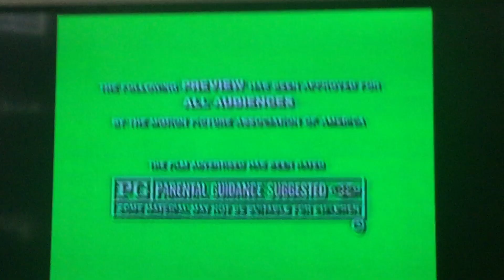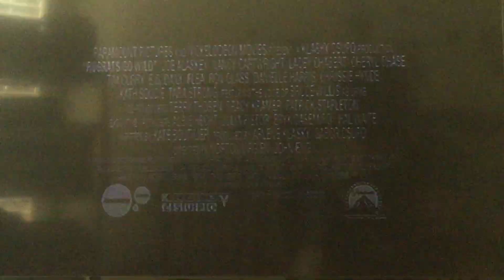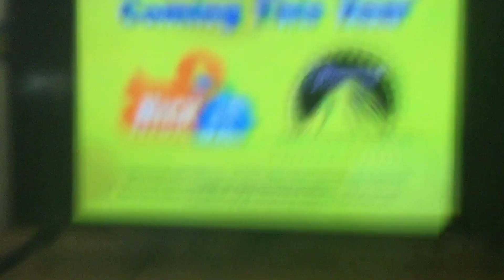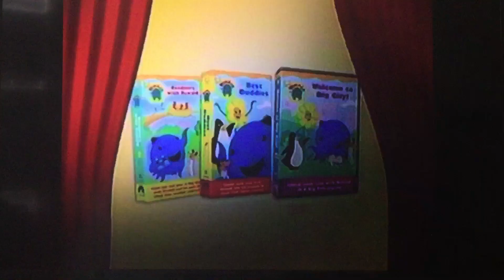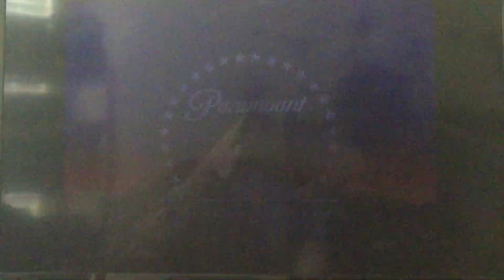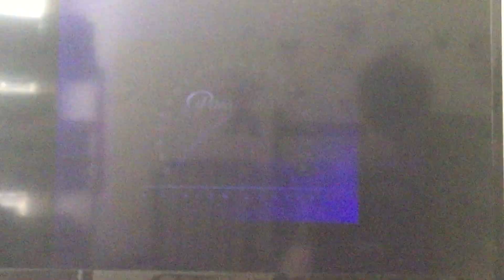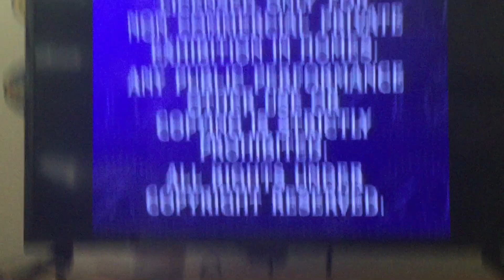Opening To Blues Clues Classic Clues 2004 VHS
Blues Clues Classic Clues